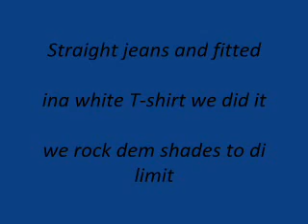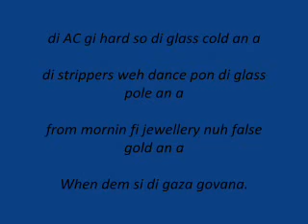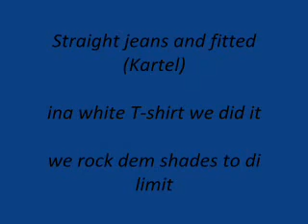Vybz Kartel straight jeans and fitted lyrics1